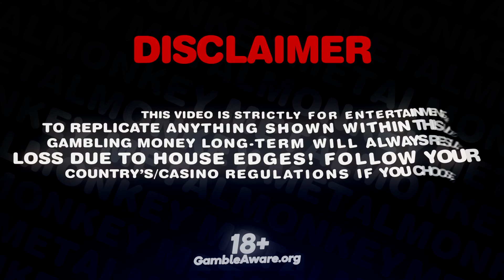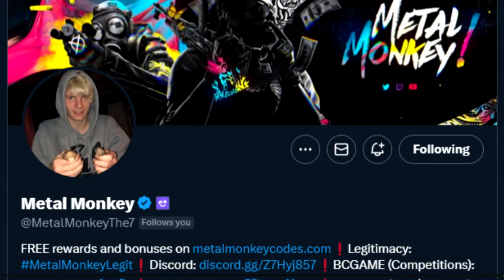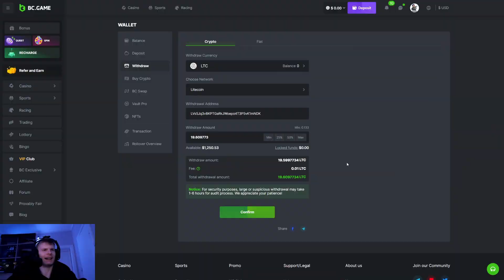500X MULITIPLIER TWICE ON CANDY BLITZ!